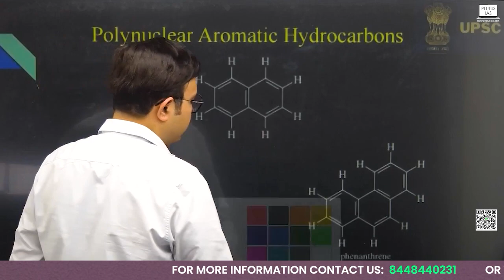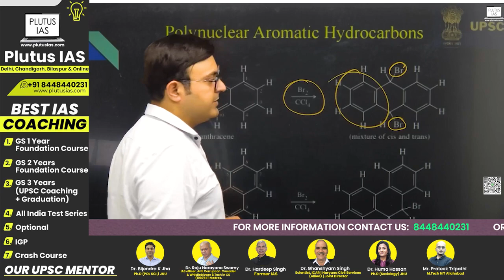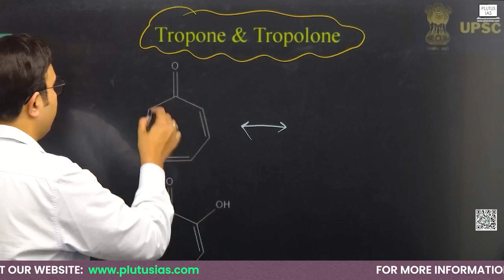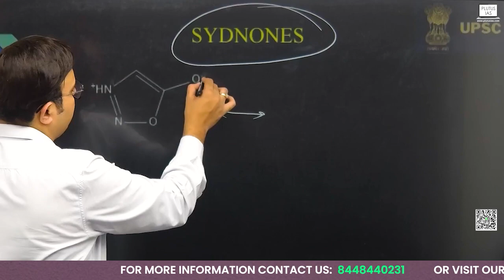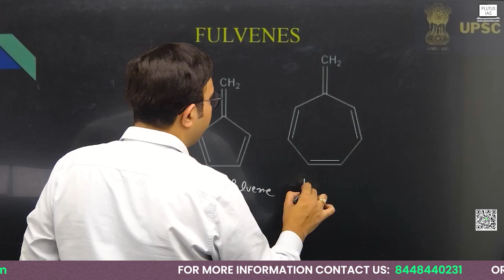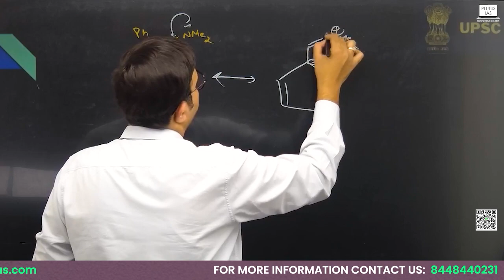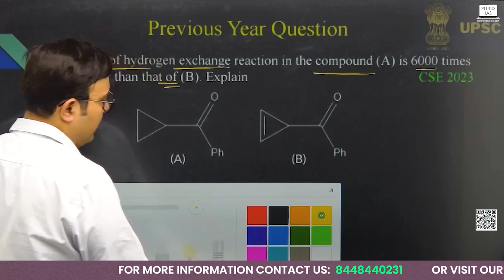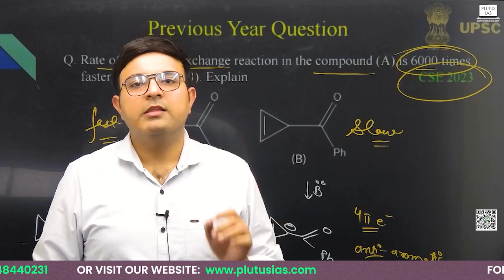Polynuclear Aromatic Hydrocarbons in Chemistry | UPSC Mains Optional Paper-II | Plutus IAS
Welcome to another video of UPSC Mains Chemistry Optional paper 2. In this video, we will discuss the polynuclear aromatic hydrocarbons in chemistry. This insightful lecture is part of the UPSC Mains Chemistry Optional Paper-II series, designed to deepen your understanding of aromaticity and delocalized covalent bonding.

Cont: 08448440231